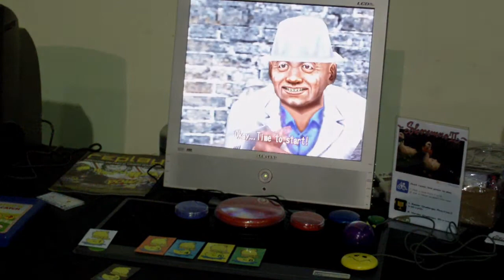Shenmue Duck Races - Accessible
Accessible Shenmue Duck Races.

The idea of this set-up was to demonstrate a game that could be played with a single press of a button (connected to the "Electro Dice"). The number rolled (in this case a "2"), selects a duck. A helper then sets the race in action.

Showcased at the Blackpool REPLAY retro gaming event, November 2011 on the SpecialEffect stand. Uses a Dreamcast, running the Duck racing mini-game buried within Shenmue II. Assitive Technology is a C-SID interface, switches, Maxess board, switches and adapted ElectroDice from OneSwitch.org.uk.